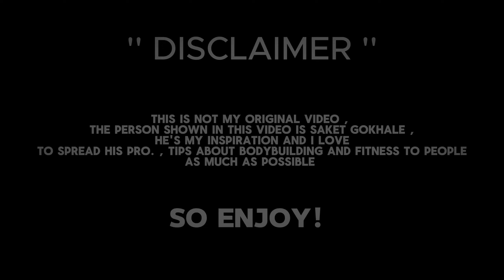Do These! TOP 3 exercises To Build A Wide Back 🔥 Ft. @SaketGokhaleVlogs ( PART 1 )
Full Video Credits -  @SaketGokhaleVlogs ❤️

CREATE MORE THAN YOU CONSUME 🫶🏻